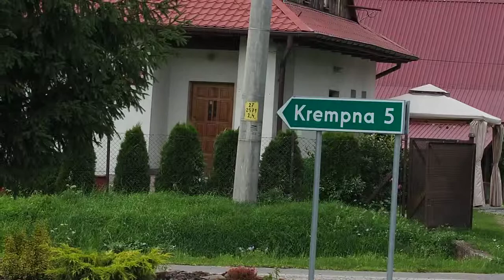White Stork Nest